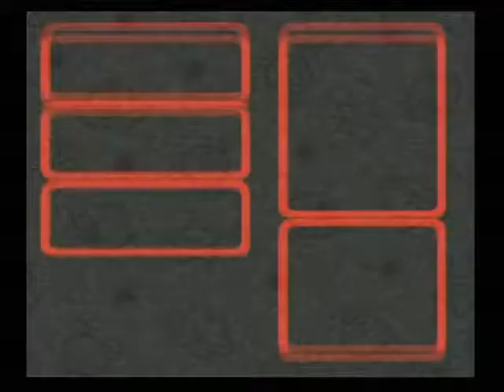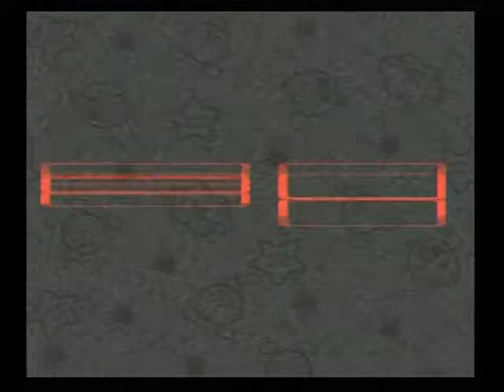スーパーマリオRPG 078